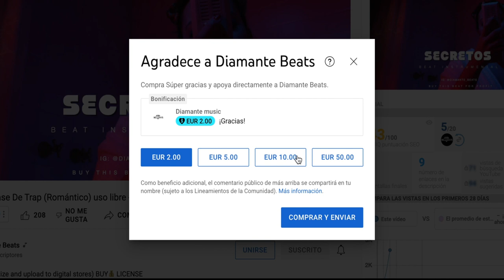Base De Trap (Romántico) uso libre - Beat Trap - Instrumental de Trap -estilo libre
To monetize and upload to digital stores) BUY💰 LICENSE

Para monetizar y subir a tiendas digitales ) COMPRAR💰 LICENCIA

PARA monetizar Y SUBIR A TIENDAS DIGITALES Contactame por Instagram @diamante_beats WhatsApp Solo Si Vas a comprar El golpe COMPRAR 💰 DESCARGAR © SUSCRIBETE Y ACTIVA LA CAMPANITA DE NOTIFICACIONES Sígueme en Instragram @ diamante_beats / en Spotify escucha: / ... es Spotify .. -vDSzzZVSV6vbddq8hQ1DQ Instragram: @diamante_beats beats Trap Romantico 2022 tipo beat R&B beat romantico beats pista de trap romantico beat trap romantico tipo trampa emocional romántico instrumental 2022